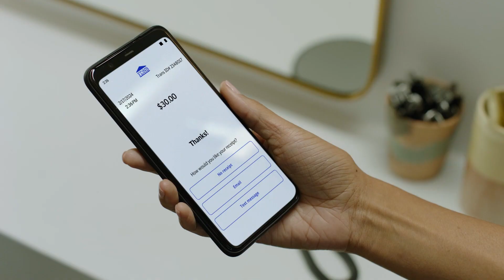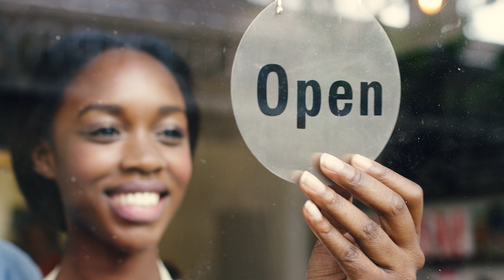Visa Tap to Phone: Transforming payments, powering growth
Learn more about how Visa Tap to Phone is transforming payments and powering growth by digitally aligning with Visa's mission to digitally enable 50 million merchants.